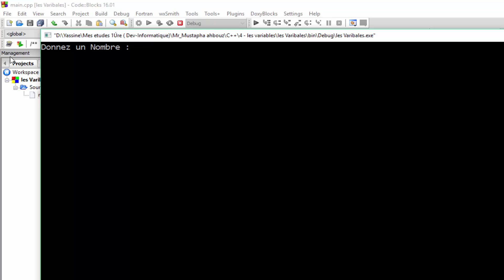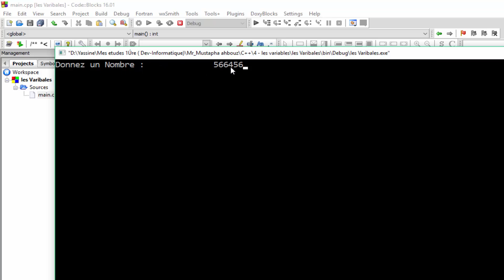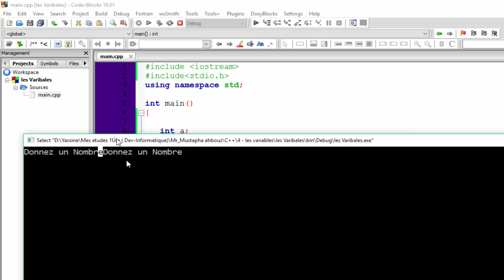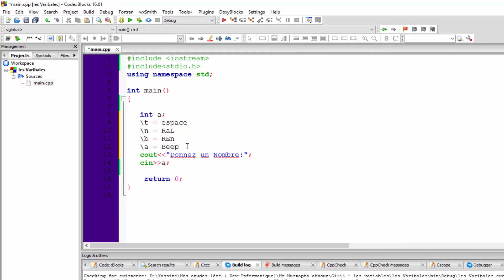Leçon (10) - C++ : Des Symboles et Des Caractéres Trés Utilisés en C++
Voila les Cours Précédents sur C++ :

Leçon (1) - [Installer le logiciel] C ++: La Bonne Façon D'installer L'éditeur Pour éviter les Problèmes

Leçon (2) - C++: la Création du Premier Programme & L'imprimer Sur L'écran Sous Windows

Leçon (3) - C++: la Création du Premier Programme & L'imprimer Sur L'écran Sous Linux

Leçon (4) - C++: Utilisation De Variables Au Sein Du Programme (Partie 1/2)

Leçon (6) - C++ : Prendre Des informations De L'utilisateur & L'imprimer Sur L'écran

Leçon (7) - C++ : Mettre Plus Que La Valeur D'une Variable (Simplification Du Code)